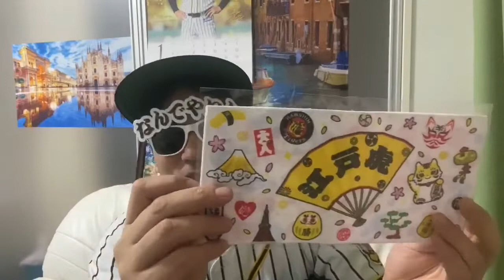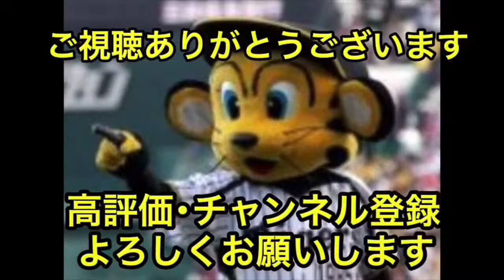2020阪神タイガース福袋全部見せます！あげます【阪神タイガース】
新春プレゼント🎁企画！阪神タイガースショップ神宮店で購入した福袋の中身(2万5千円相当)をプレゼント！応募方法はおっちゃんのツイートをいいね！、リツイート💡

東京2020オリンピック🇮🇹代表ホストタウン大使を目指してるイタリアンYouTuber佐々木カルパッチョです。
ホストタウンである所沢の魅力をPRする動画を撮影しています。

そしてカルパッチョのイトコで阪神タイガース大好きな関西のおっちゃん、なんでやねん佐々木がカルパッチョのチャンネルで阪神タイガースライブを配信しています。

さらに！2019春の一大事からすっかりももクロにハマり、新米モノノフとして奮闘するカルパッチョの様子も。一人前のモノノフ目指して頑張ります！
ライブ潜入・モノノフインタビューetc.  目標はももクロちゃんとコラボ！よろしくお願いします！